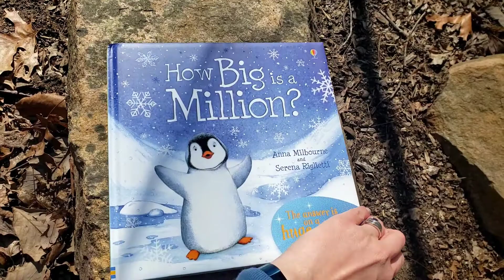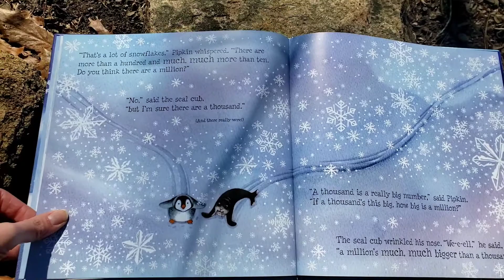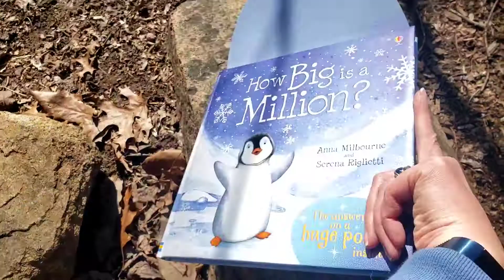Usborne How Big Is A Million?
Like what you see?

These books are available from any UBAM consultant in the United States.  Don't have a book lady?  I would LOVE to be your book lady! for whatever you are looking for!